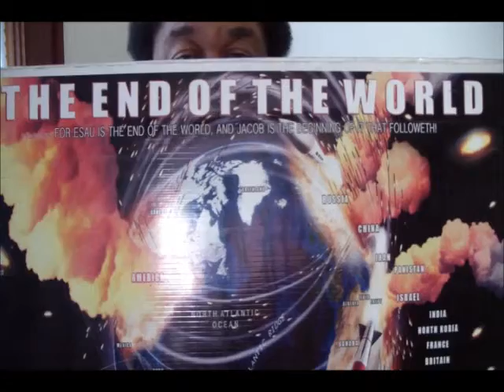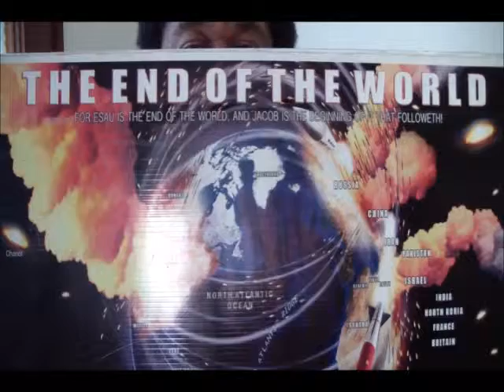LORD's Word12 6 14PT4 Tabulating Machines were the beginning of the Microchip